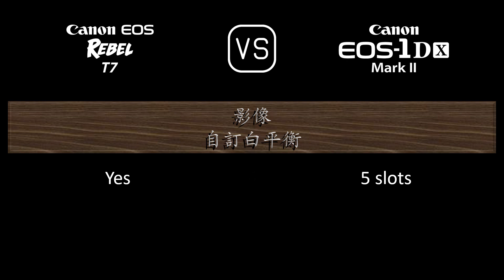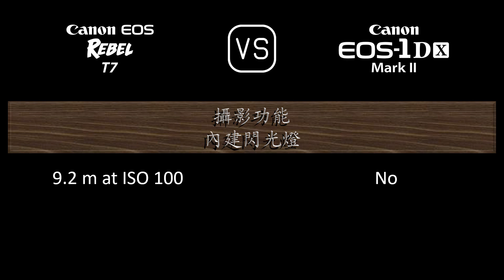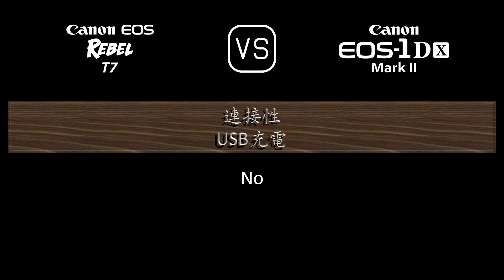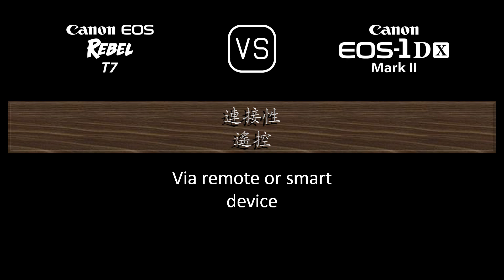Canon EOS Rebel T7 與 Canon EOS-1D X Mark II 的規格比較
本片是 Canon EOS Rebel T7 與 Canon EOS-1D X Mark II 的功能概述和規格比較 (comparison of specifications)，希望對您有所啟發。感謝您的支持。

00:24 推出
00:32 機身
00:41 影像感測器
01:05 影像
01:21 光學與對焦
01:50 屏幕
02:10 取景器
02:22 攝影功能
03:23 錄像功能
03:39 儲存
03:43 連接性
04:12 物理特性
04:32 雜項